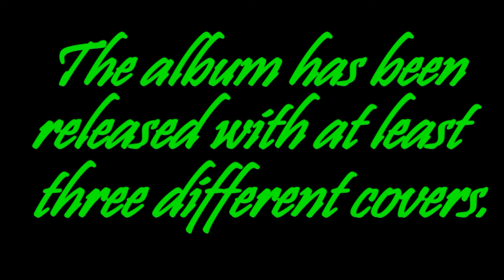Living In The Background 33 years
Jimmy McShane supposedly performed the lead vocals, although there is some controversy surrounding who the actual singer is, while the songs were written by Maurizio Bassi and Naimy Hackett. "Tarzan Boy," the first single released from the album became an international success, peaking at #13 on the U.S. Billboard Hot 100 chart, and at #3 in the United Kingdom. "Woody Boogie" and "Living in the Background" were also released as singles, with the latter becoming the group's only other song to crack the Billboard Hot 100, peaking at #87 on the chart.

The album has been released with at least three different covers. The most-well known cover has a red background, featuring McShane in the air.

The album has also been released and re-released in various forms, though none of these different versions of the album seem to correlate with any particular one of the various album covers. A bonus track from one of these later pressings of the album, "Juke Box Boy" was also released as a single.

The original CD issue of Living in the Background, from 2003, is out-of-print. An Italian CD release was issued in 2005, and that same year an unofficial Russian release circulated too.